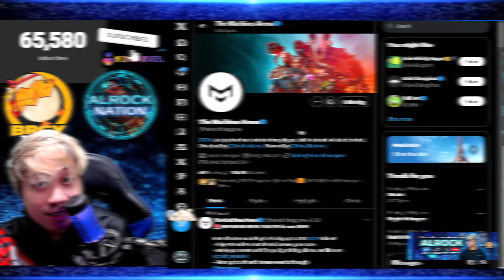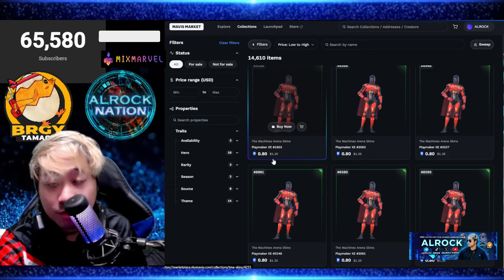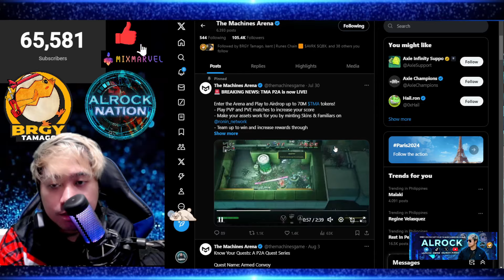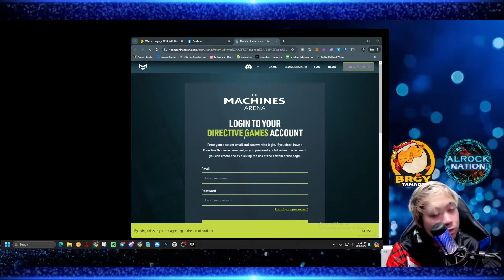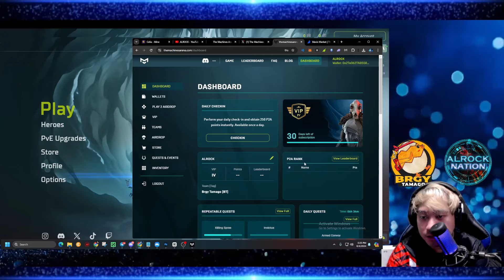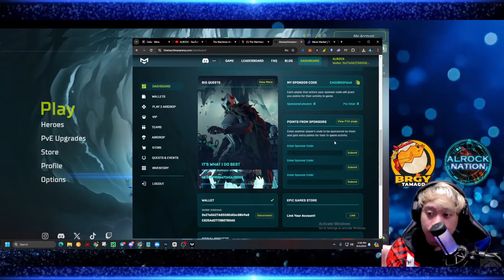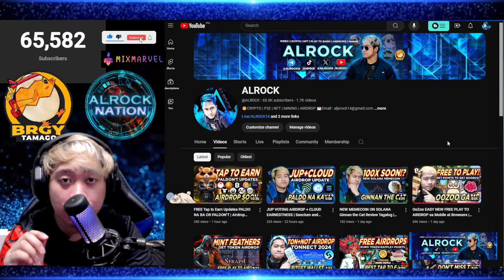The Machines Arena PLAY TO AIRDROP Guide VIP Activate Guide + GAMEPLAY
✅TEAM CODE : 4db8ec303f7
🔥MIKE TAMAGO : ffece22394d
🔥ALROCK: 806ca0dd963
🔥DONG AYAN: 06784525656